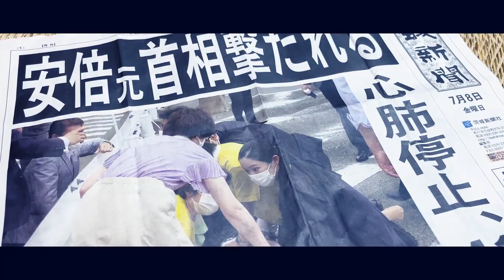【Seabass Attack 314】汽水域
釣果3匹